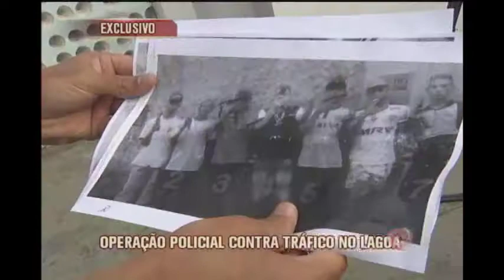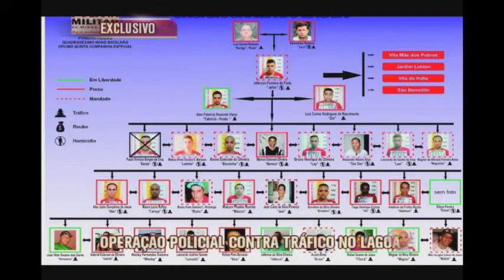Reportagem acompanha operação em conbate do tráfico de drogas na Pampulha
A Polícia Militar continua ocupando, fazendo operações relâmpago e prendendo pessoas no Bairro Lagoa, Região da Pampulha. A intensificação do patrulhamento começou há cerca de um mês, como resposta a população que sofria com um toque de recolher que havia sido imposto por traficantes.